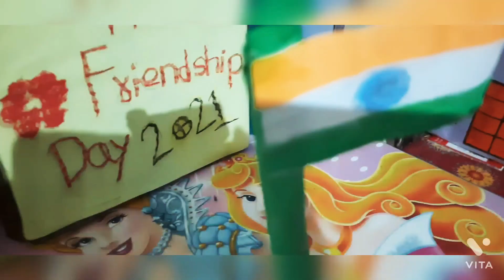Happy lndependence day diy 🇮🇳👌l for kids l situ and uv show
script,situ
Act,situ,uv

love you all 🥰And Happy lndependence day to all 🇮🇳🇮🇳